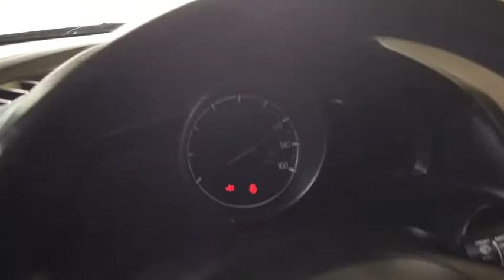2017 Mazda Mazda3_4-Door Cleveland, Akron, Wadsworth, Elyria, Lorain, OH J191120A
Used 2017 Mazda Mazda3_4-Door available in Medina, Ohio at Medina Auto Mall. Servicing the Cleveland, Akron, Wadsworth, Elyria, Lorain, OH area.
2017 Mazda Mazda3_4-Door Touring Auto - Stock#: J191120A - VIN#: 3MZBN1V77HM114119

One Owner!